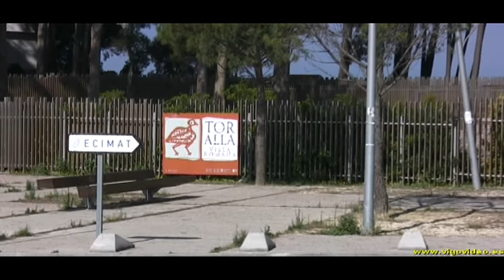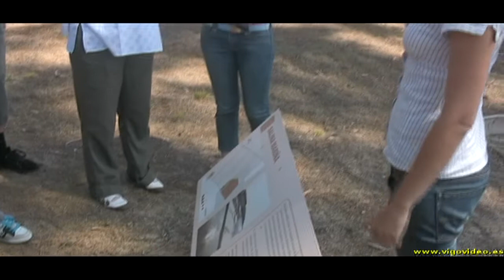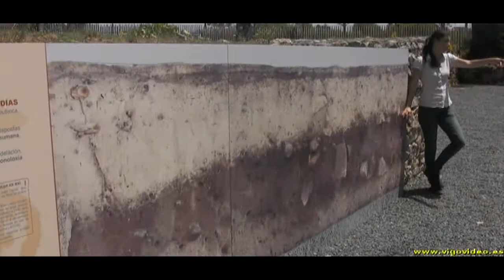Yacimientos Villa Romana Toralla (Vigo) HD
Visita organizada por la Biblioteca de Chapela a ésta joya de la historia.